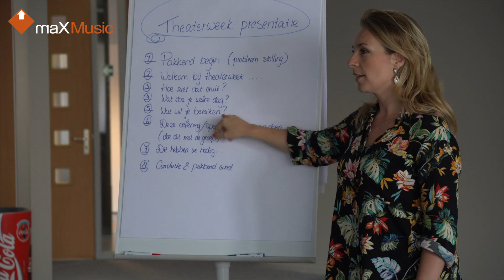Oriëntatiedag Creatieve Beroepen (maxmusic.nl)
Kunstenaars/creatievelingen uit verschillende disciplines komen naar jouw locatie en vertellen over hun creatieve maakproces en verschillende fases die hierin naar voren komen. Vervolgens werken de deelnemers aan opdrachten op een manier die de gebruikelijke werkwijze van de kunstenaars benadert.

De nieuwe inzichten helpen de deelnemers bij het maken van keuzes rondom profielen, en vervolgstudies.